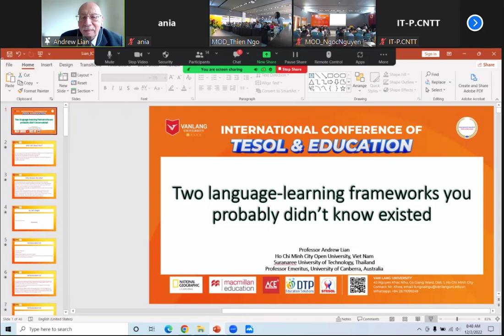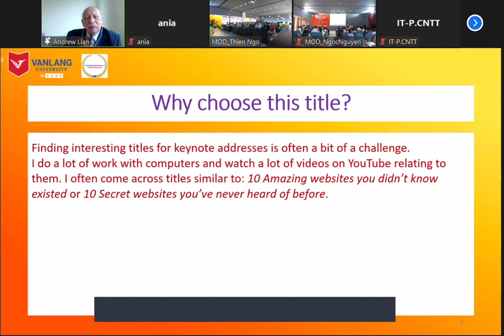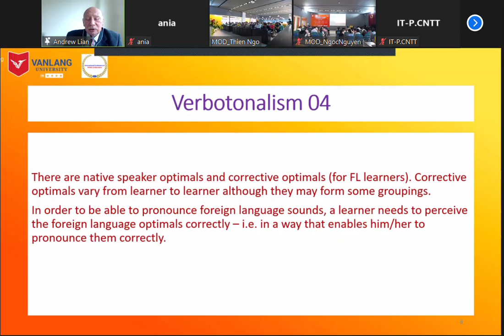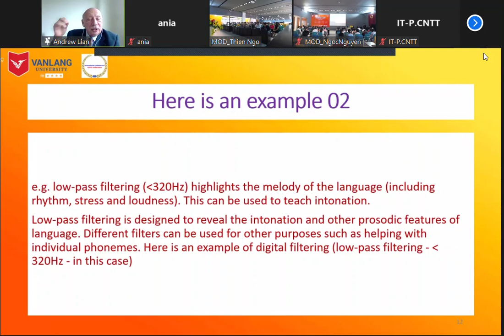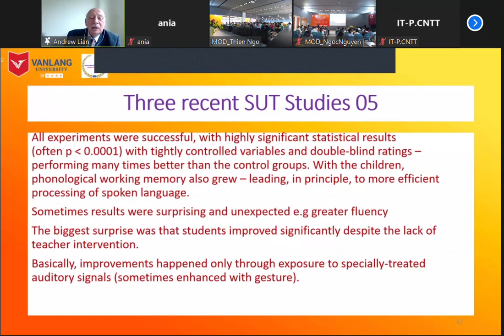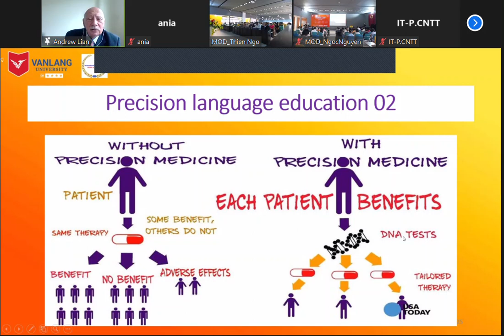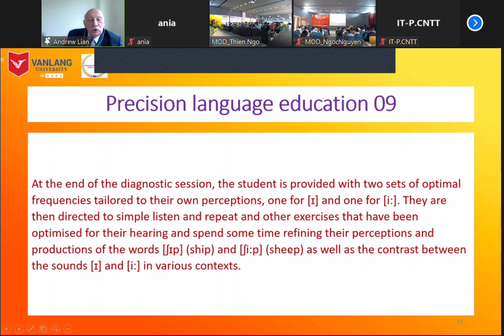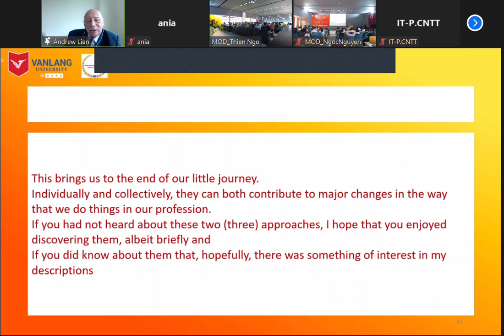Professor Andrew Lian 2022 keynote TESOL Education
Professor Andrew Lian 2022 keynote TESOL Education, VLU University, HCMC, Vietnam,